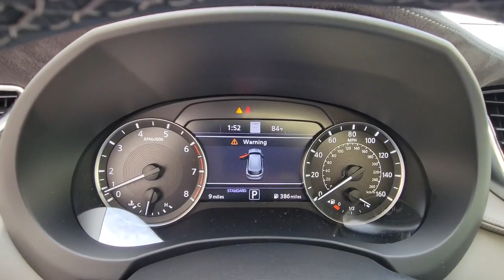2023 INFINITI QX50 Orlando, Winter park, Clermont, Merritt Island, Tampa, FL E109871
New 2023 INFINITI QX50 SENSORY available in Orlando, Florida at Orlando Infiniti

Orlando Infiniti
4237 Millenia Blvd

NAV Sunroof Heated Leather Seats Alloy Wheels Turbo All Wheel Drive Panoramic Roof. EPA 28 MPG Hwy/22 MPG City! RADIANT WHITE exterior and PEBBLE GRAY interior SENSORY trim. Warranty 6 yrs/70k Miles - Drivetrain Warranty; READ MORE!KEY FEATURES INCLUDELeather Seats Navigation Panoramic Roof. Rear Spoiler MP3 Player Sunroof All Wheel Drive Onboard Communications System Aluminum Wheels Remote Trunk Release. INFINITI SENSORY with RADIANT WHITE exterior and PEBBLE GRAY interior features a 4 Cylinder Engine with 268 HP at 5600 RPM*.EXPERTS ARE SAYINGGreat Gas Mileage: 28 MPG Hwy.VISIT US TODAYAnother great DEAL on a 2023 INFINITI QX50 from the Orlando Premier Collection featuring Aston Martin Orlando LOTUS Orlando Orlando INFINITI & MOKE America Orlando. The Orlando Premier Collection dealerships have consistently ranked amongst the TOP dealers in the country in both sales volume and overall customer satisfaction. Stop by our luxurious showrooms conveniently located one setting adjacent to the Mall at Millenia.Horsepower calculations based on trim engine configuration. Fuel economy calculations based on original manufacturer data for trim engine configuration. Please confirm the accuracy of the included equipment by calling us prior to purchase.